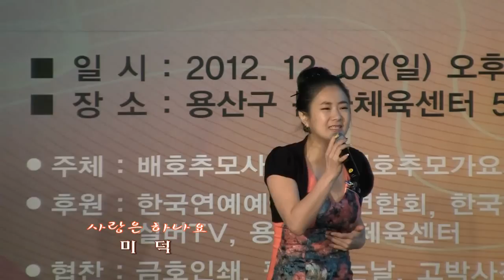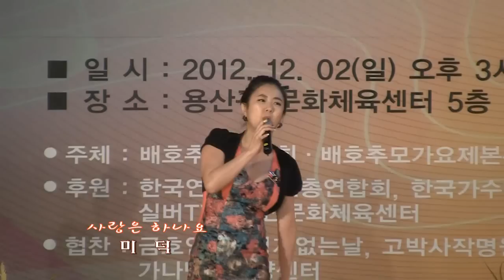초대가수 미덕-사랑은하나요(2012배호추모음악제 '12.12.02 용산문화체육센터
전영월의 가요영상